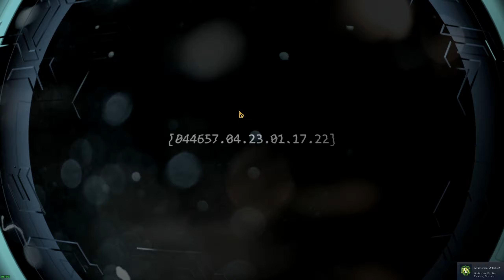Bum Cheek Slap - Halo: Combat Evolved (MCC PC) - Part 8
With the surprise drop of Halo CE on the Master Chief Collection, Ben and I hope straight in to the Halo campaign